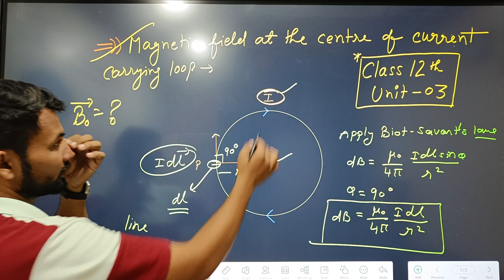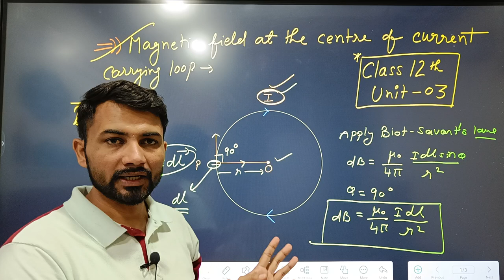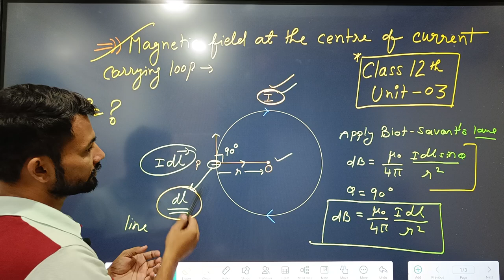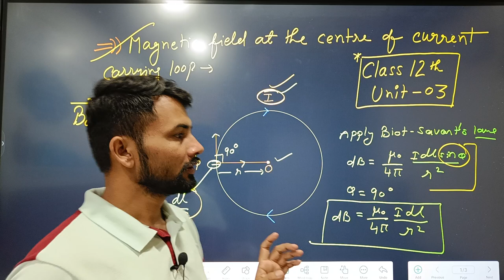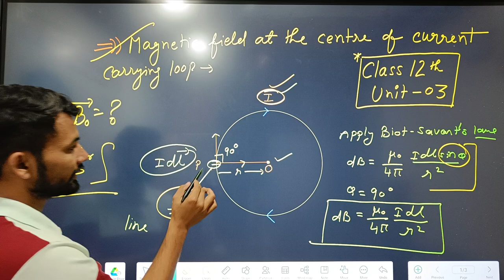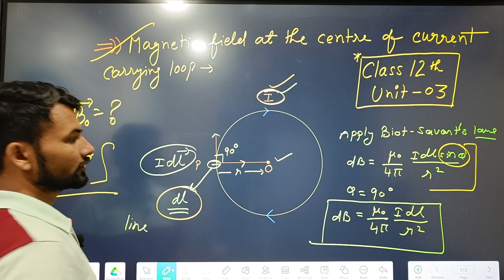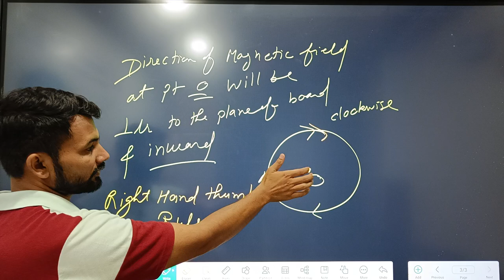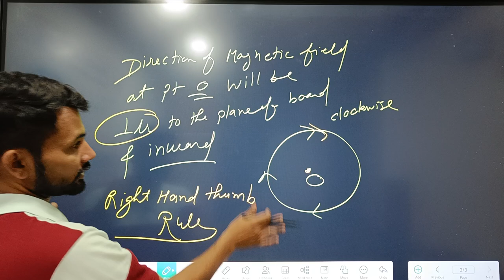Magnetic field at the centre of current carrying loop class12 unit-03 Magnetic effect of current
Physics for  IIT-JEE/NEET/XII/XI
Class-12 Physics
Electrostatic

coulomb's law

physics frame

address - physics Frame classes
opp. Hanuman Vatika, basement dreams library, karnal road, kaithal